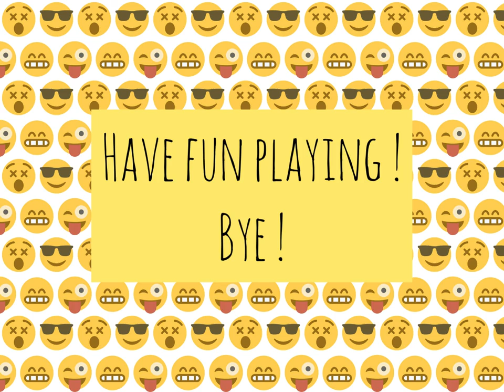Playing Fit Pals from Active Arcade | Austin and Jasmine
Use Active Arcade to do exercise
Playing Fit Pals

Animals : mouse
Jumpers : Austin and Jasmine